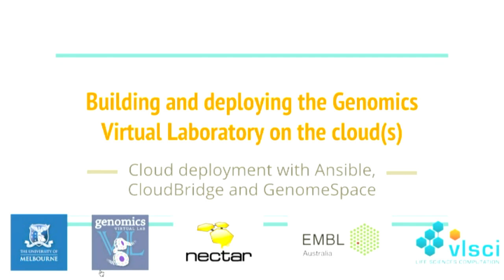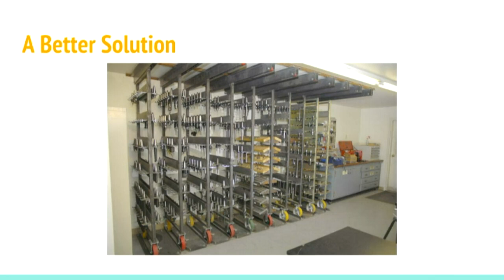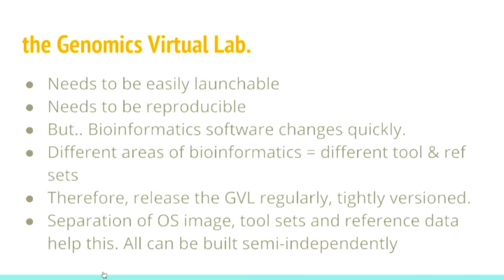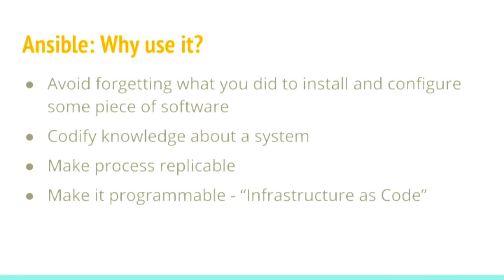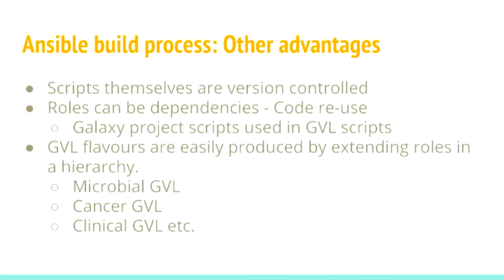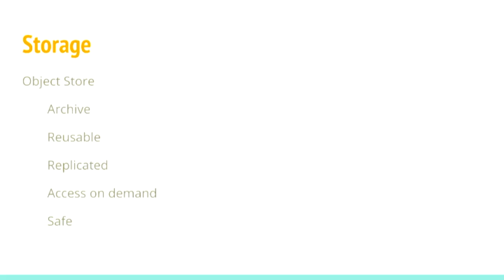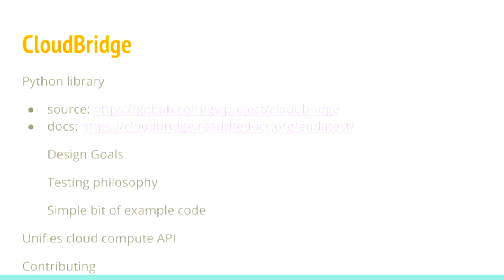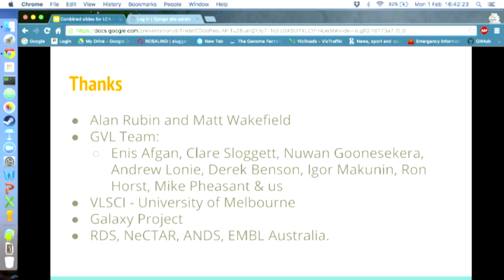Building and deploying the Genomics Virtual Laboratory on the cloud(s)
Simon Gladman, Yousef Kowsar, and Andrew Isaac